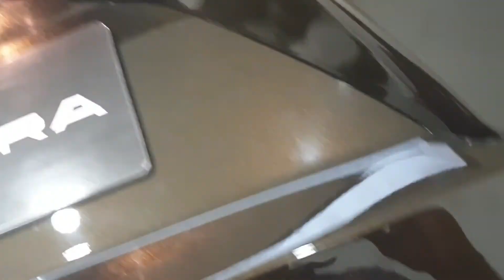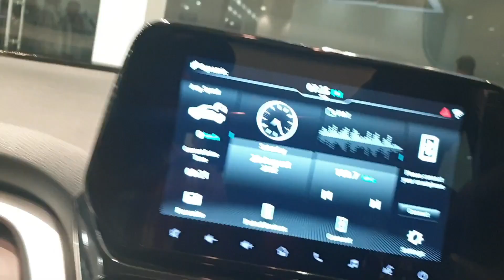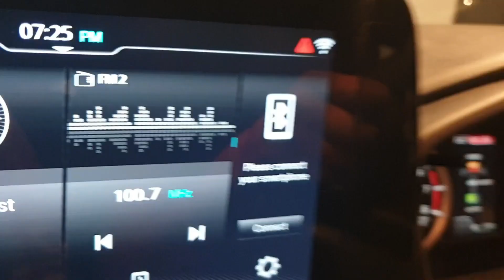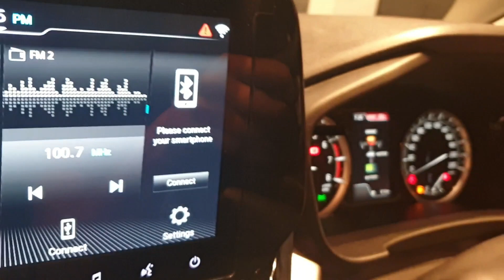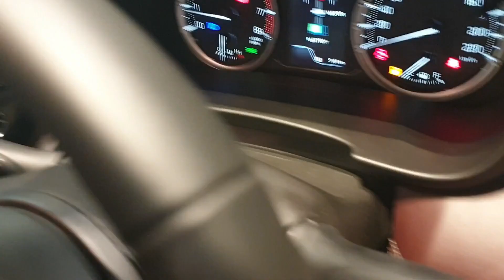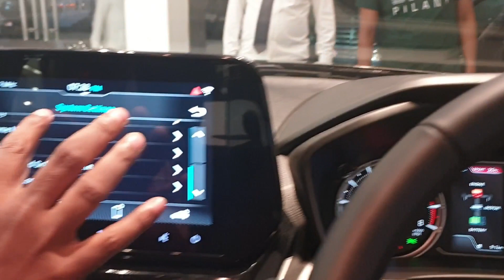Maruti Suzuki Grand Vitara 2022, Walkaround And Details